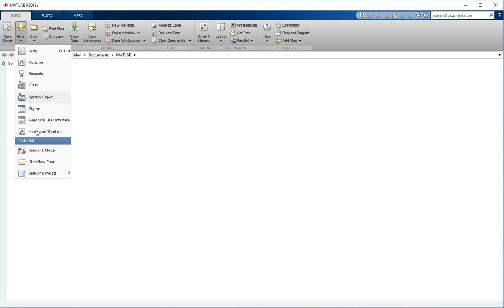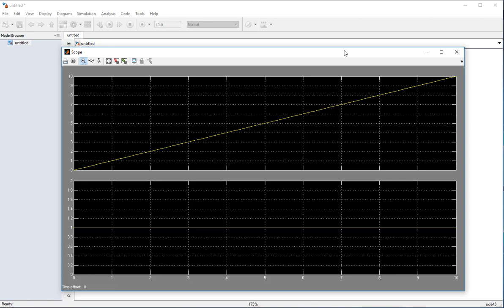How to use MATLAB Simulink Integrator block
MATLAB TUTORIAL- How to use MATLAB Simulink Integrator block